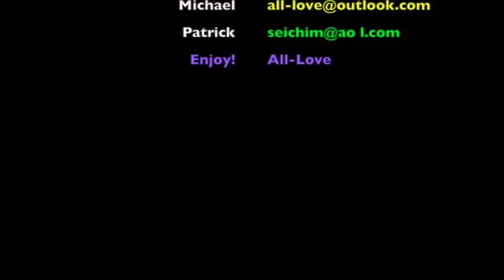FREE! DNA MEDITATION, SEKHEM, ALL-Love.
DNA MEDITATION for FREE!, Music & Production  by Michael Heemskerk Words & Voice by Patrick Zeigler.
DNA MEDITATION Composed and performed by Michael Heemskerk, Voice by Patrick Zeigler.
The SEKHEM SHENU created by Patrick Zeigler.
If you want to use the DNA MEDITATION let us know.